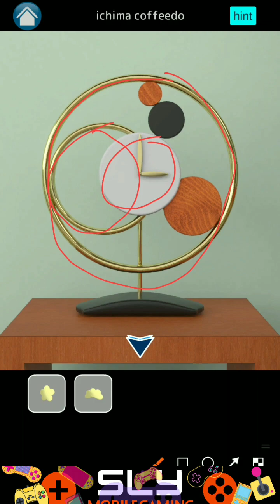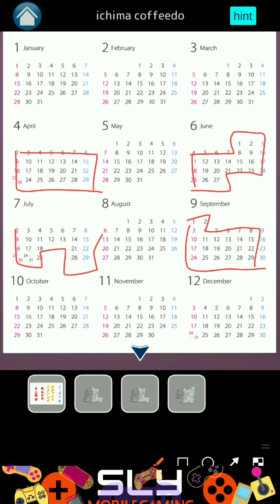Lily of The Valley Escape Game Walkthrough (いーちま珈琲堂)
Lily of The Valley 脱出ゲーム すずらんの部屋－卯年－Ichima Coffeedo Escape Game Walkthrough

Escape Game Lily of The Valley 脱出ゲーム すずらんの部屋－卯年－by Ichima Coffeedo いーちま珈琲堂, released in January 2023.

For some reason I can't leave the Japanese-style room.
Solve the mysteries and tricks and escape!
It is a simple escape game. The difficulty is easy, but if you can't progress, try pressing the hint button. I think you can clear it even if you are not used to escape games. I would be happy if you could enjoy it in your spare time for a change of mood.
This game is based on the 2016 lily of the valley .